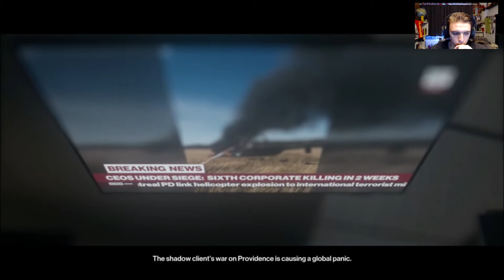Mijn eerste missie!!-Hitman 2 #1 (ps4) (Nederlands)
Jo mensen van HG!
Je kan Fifa/GTA/Fortnite en horror games verwachten.
en op snapchat:hg_youtube om op de hoogte te blijven voor nieuwe video's en voor achter de schermen te kijken bij een livestream.